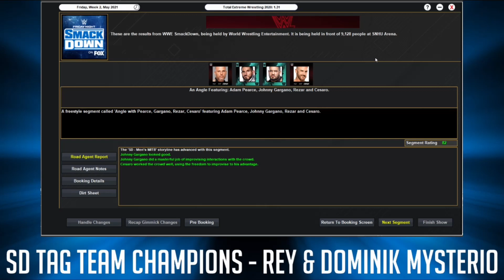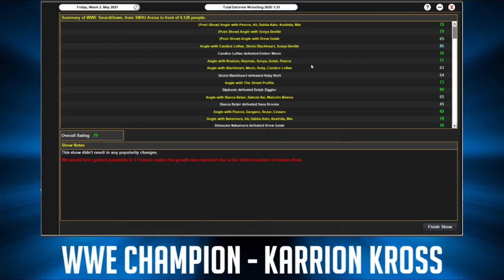TEW 2020 Challenge Run - Episode 135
Push:
Bo Dallas & Cameron Grimes
Apollo Crews
Path of the Dragon & Luchasaurus - Tozawa 70 pop
Tony Nese
Ever-Rise
Robert Roode - 70s by 2022
Big E singles push
Tyler Breeze - Major Star
Drew Gulak - Star by 2022
Cedric Alexander
Lince Dorado

Championship Goals:
R-Truth - 100x 24/7 Champion
Oney Lorcan - World Champion by 2022
Pete Dunne - First English WWE Champion
Finn Balor - World Champion by 2022
Drew Gulak - Midcard Champion by 2022
Sami Zayn - World Champion by 2022
Dolph Ziggler - World Champion
Edge & Christian - Tag Team Champions
Midcard Title Change on Raw or SmackDown
Omos - Midcard Champion
Xavier Woods - Singles Champion
Rated RKO - Tag Team Champions

Misc. Goals:
80+ Rated Mojo Rawley Match
New Illegitimate McMahon
Royal Rumble surprise return
Australia PPV in 2021, Murphy Main Events
Create an Odd Couple Tag Team
Miz and Elias tag team
The Great Khali to rival Truth for the 24/7 title
2 Wrestlers 30 or Under to Main Event a PPV
Heel Joshi Stable
European Tour
2 Randomly Generated Feuds Each Month
Create NXT India
2021 Mixed Match Challenge
Evolution 3
Create a new match type